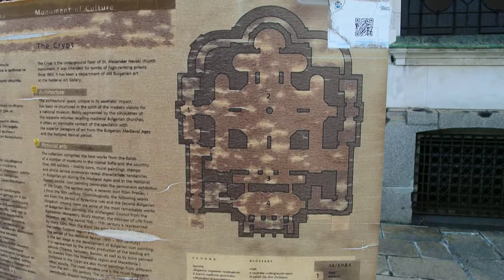关佩文保加利亚旅游 7.14- 17 DSC 4671